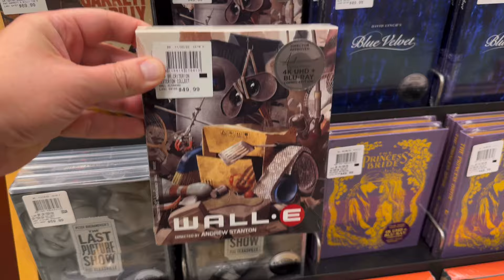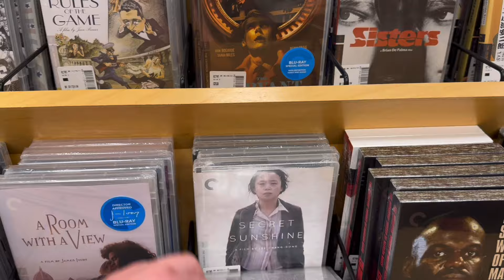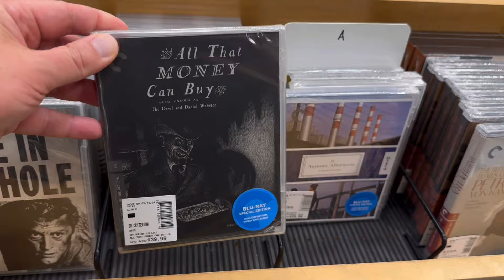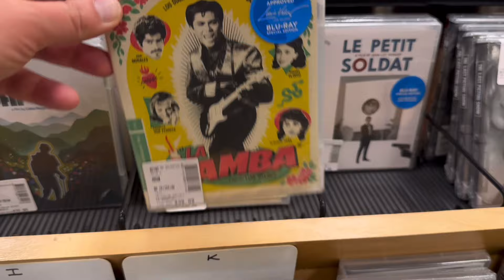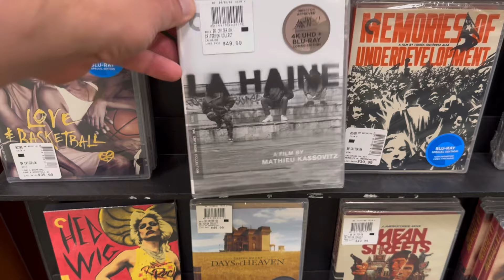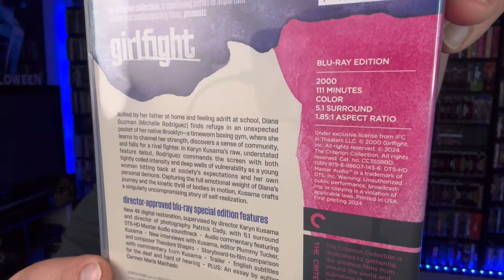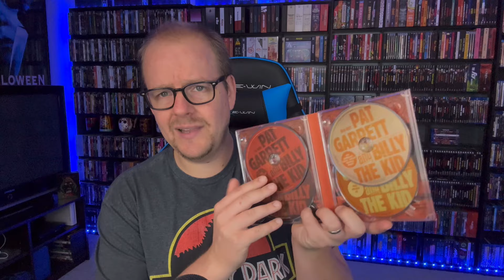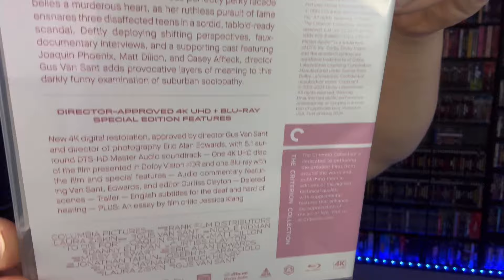Barnes And Noble 50% OFF Criterion BLURAY And 4K SALE Trip! | Fourth Of JULY Edition!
There's nothing more American than Criterion hunting at Barnes And Noble on the 4th of July! Check out the video to see what I picked up! There will be full unboxings for everything!
Send Mail To⬇️
Kenny Vetter